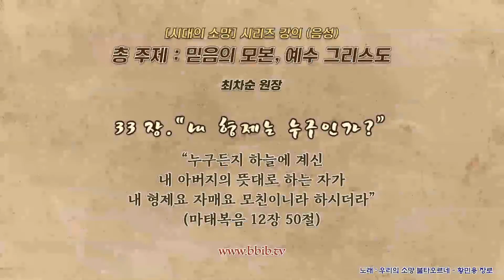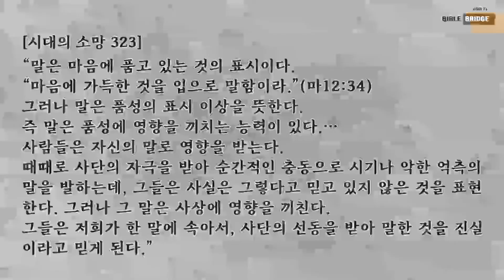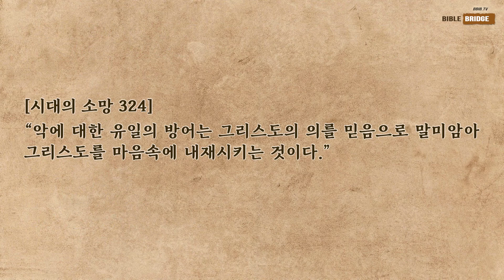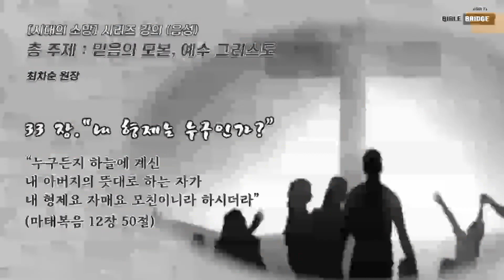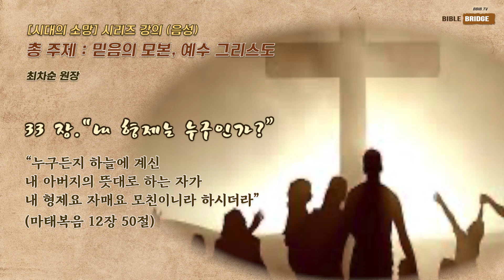시대의 소망/33강. "내 형제는 누구인가?"